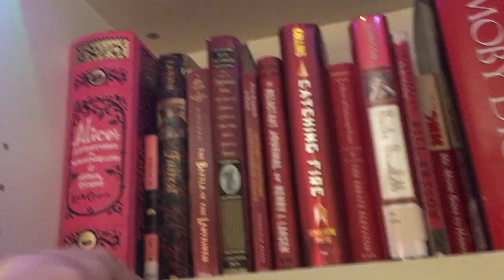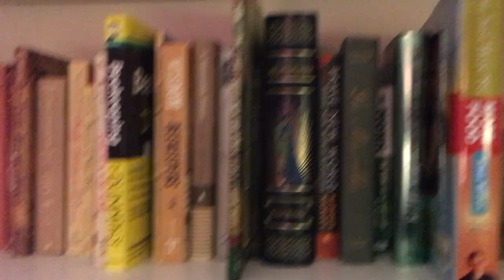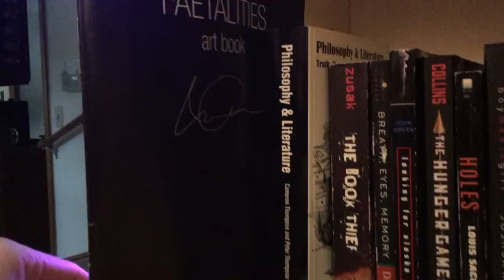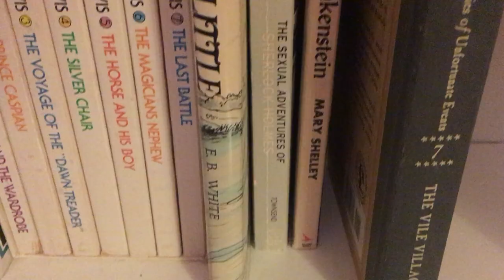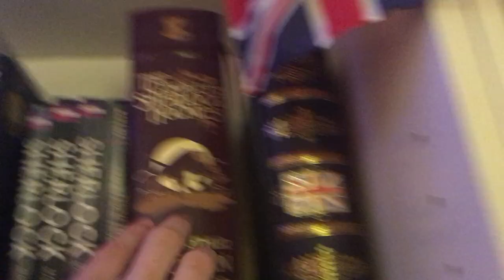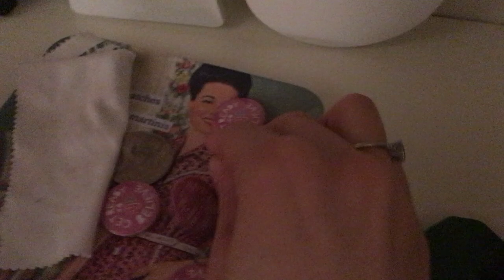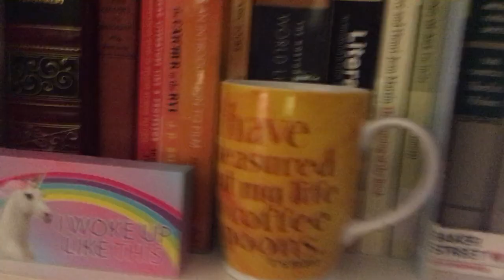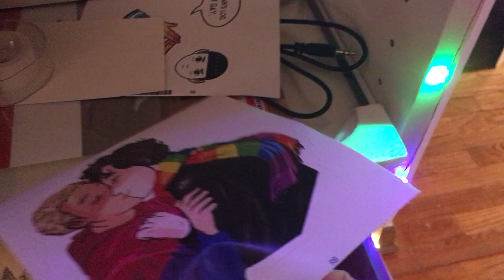TJLC Explained Behind The Scenes #3: Bookshelf Tour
You could probably tell in the new video that my collection has expanded a bit in the five years since (and I’ve switched to organizing my books alphabetically by author) but I still have most of these!